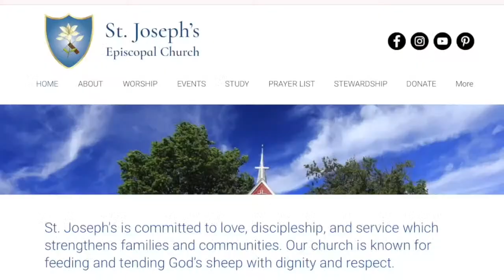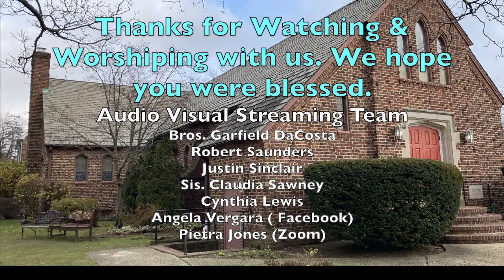Holy Eucharist: The Fourth Sunday of Easter: April 21, 2024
19:23 Sermon
Today's Celebrant and Preacher is Rev. Canon Karen Davis- Lawson, Rector of St. Davids.
Welcome to St. Joseph's in-person worship at St. Thomas Episcopal Church (6 Commonwealth Blvd) Bellerose with The Rev. Canon Dr. Winfred Vergara, Interim Priest-In- Charge presiding. An Episcopal Church in the Diocese of Long Island NY.,St. Joseph's is committed to love , discipleship a service which strengthens families and communities. Our church is known for feeding and tending God's sheep with dignity and respect. We are a vibrant congregation faithfully committed to worship and creating a community that is based on love ,compassion and service.